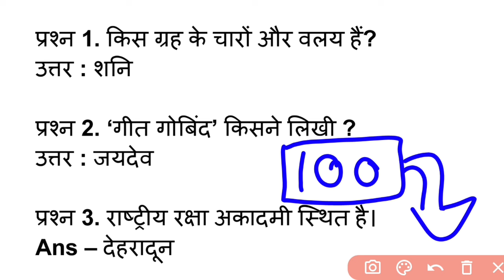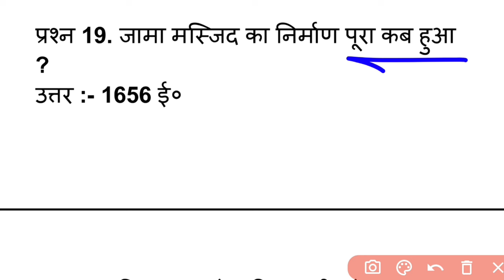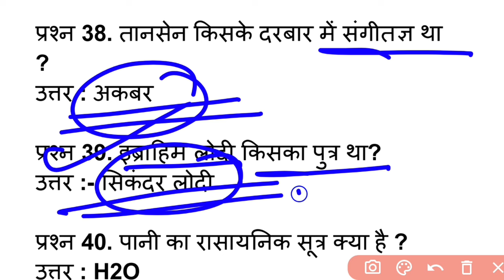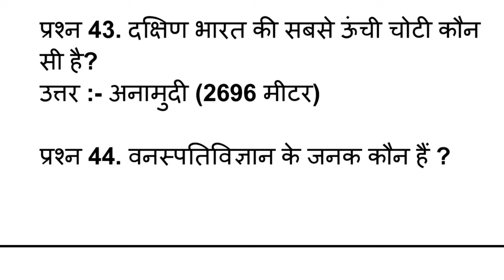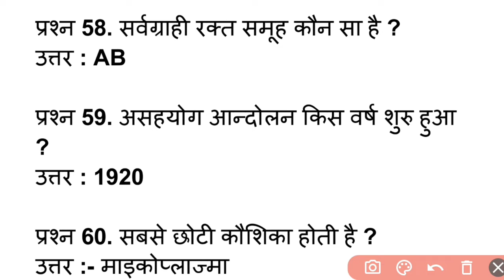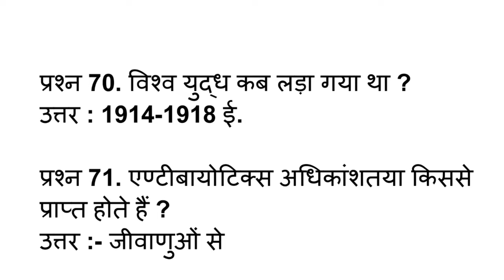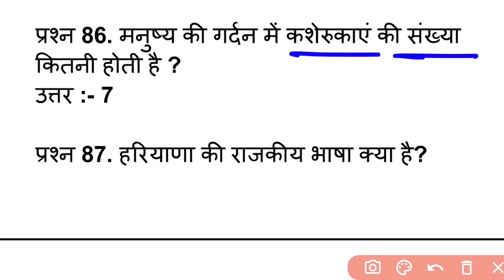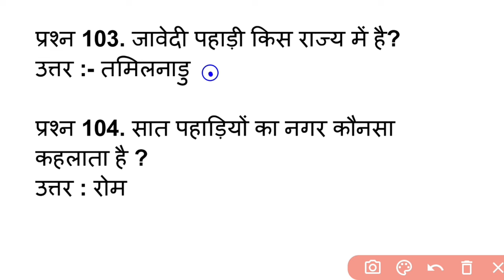SSC MTS GK GS Mairathan classes | SSC MTS GK GS MCQ Test | SSC MTS GK GS Previous year question 2023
Telegram लिंक